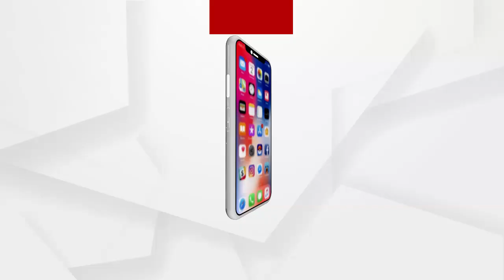ବିଜେଡିରେ ସାମିଲ ହେଲେ ଶତାଧିକ କର୍ମୀ .....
ବିଜେଡିରେ ସାମିଲ ହେଲେ ଶତାଧିକ କର୍ମୀ । ଗଞ୍ଜାମ ଜିଲ୍ଲା ପୋଲସରା ବ୍ଲକ ଅନ୍ତର୍ଗତ ଶତାଧିକ କର୍ମୀ ପୋଲସରା ବିଧାୟକ ଶ୍ରୀକାନ୍ତ ସାହୁଙ୍କ ନେତୃତ୍ୱରେ ବିଜେଡିରେ ସାମିଲ ହୋଇଛନ୍ତି .